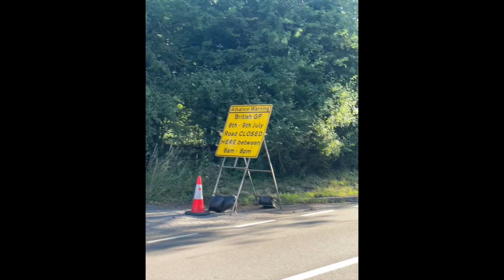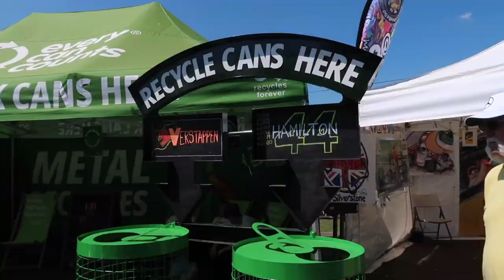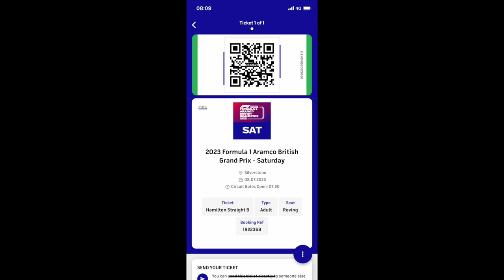What's it like at the British Grand Prix 🏁 My Experience at Silverstone 🏎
The British Grand Prix is a Grand Prix motor race organised in the United Kingdom by the Royal Automobile Club. First held in 1926, the British Grand Prix has been held annually since 1948 and has been a round of the FIA Formula One World Championship every year since 1950.

What's it like at the British Grand Prix 🏎 My Experience at Silverstone RACE DAY at Silverstone

📹 CHAPTERS
00:00 Intro
00:52 Friday arrival at track
02:11 Driver interviews Bottas, Zhou, Alonso, Zak Brown
03:34 Practice session at Hamilton Straight B
04:40 Wandering around the circuit
05:00 Practice session at Copse
05:20 RAF Falcons Parachute Display Team
06:10 Saturday arrival at track
06:35 Ferrari drivers interview
10:08 Perez interview
11:15 Practice at Club Corner
14:00 Qualifying at Club Corner
17:11 Post quali driver interviews
19:32 Haas driver interviews
21:24 Williams driver interviews
22:17 Alpha Tauri driver interviews
22:50 Alpine driver interviews
23:39 George Russell interview
26:17 Lewis Hamilton interview